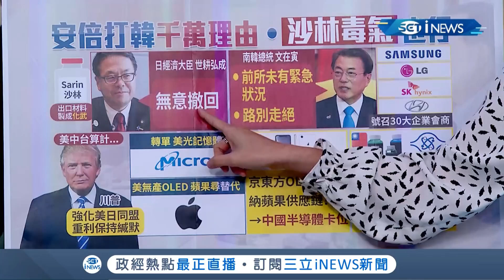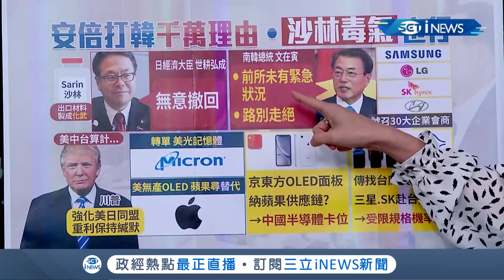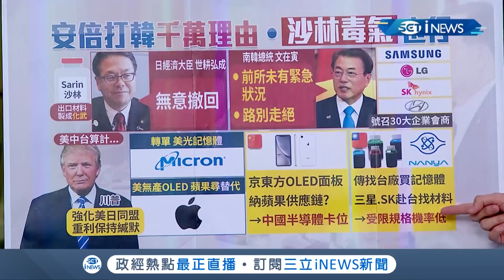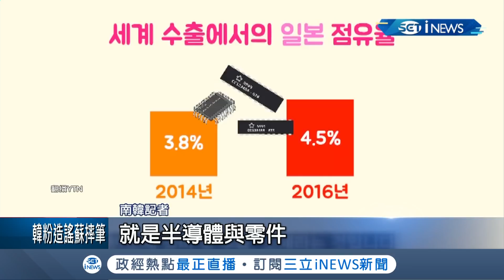我跟你拚了！ 日韓互咬不鬆口 化學原料輸入北韓製毒氣!? 韓媒駁斥"荒唐"｜主播 廖婕妤 ｜【知識小學堂】20190710｜三立iNEWS